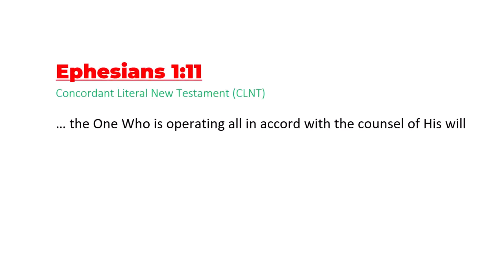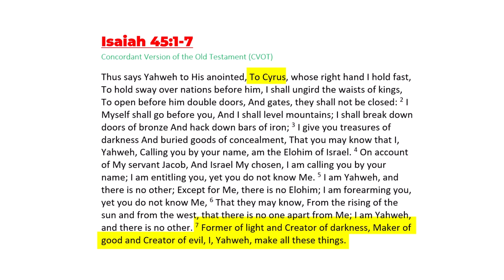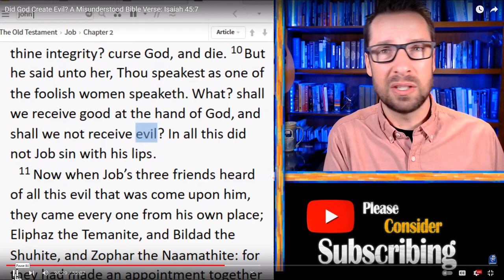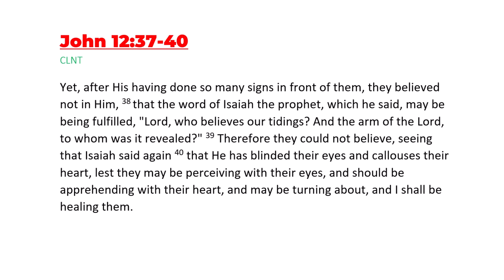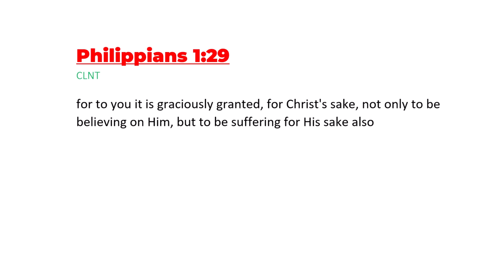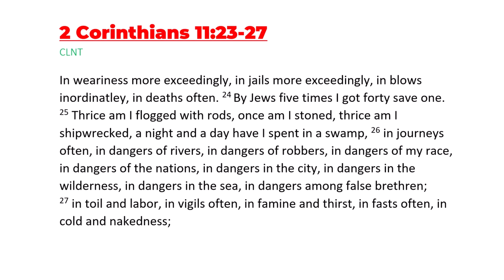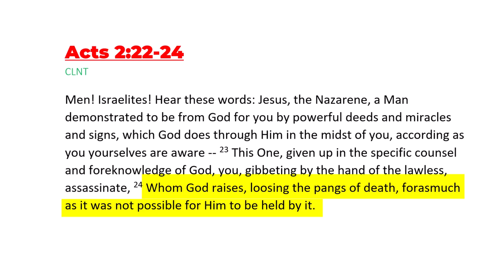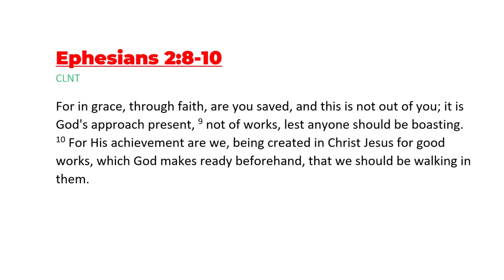"Who created evil?" Watch Mike Winger's curious answer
Mike Winger offers a third option for the question, "Who created evil?" It's a puzzling answer that directly contradicts God. Who you gonna believe?
Omaha-area Conference: September 16-18, 2022

Ephesians 1:11

1 Timothy 4:10
Colossians 1:20

1 Timothy 1:17

Galatians 2:7-8
8 according as Peter of the Circumcision"

Acts 2:23

And more ...